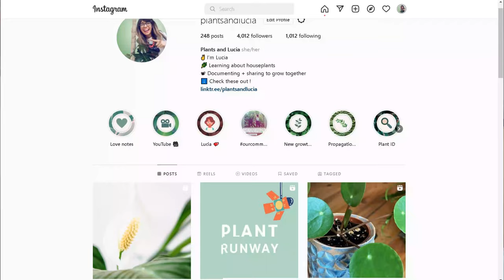Welcome to Plants and Lucia! (Channel Trailer)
Welcome to Plants and Lucia, where we talk all about plant care and getting closer to nature. Thank you so much for stopping by!